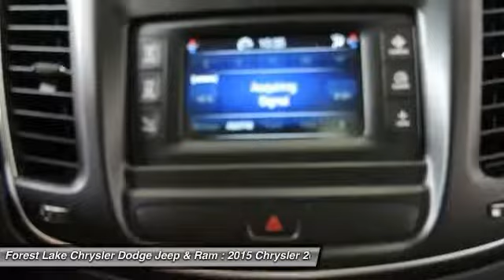2015 Chrysler 200 C Forest Lake MN C15197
2015 Chrysler 200 C

Lifetime Warranty Included!. Premium Lighting Group (HID Headlamps w/LED Daytime Running Lamp and LED Fog Lamps), 9-Speed 948TE Automatic, Black Clearcoat, Black w/Leather Trimmed Bucket Seats or Premium Leather Trimmed Ventilated Seats, Dual-Pane Panoramic Sunroof, Front dual zone A/C, Front fog lights, Fully automatic headlights, Integrated Voice Command w/Bluetooth, Radio: Uconnect 5.0 AM/FM/BT, Remote keyless entry, Security system, Steering wheel mounted audio controls, Uconnect Voice Command w/Bluetooth, Variably intermittent wipers, and Wheels: 17 x 7.5 Satin Silver Aluminum. brbrPicture yourself riding around with your family in this good-looking 2015 Chrysler 200. This is a choice pick. brbrLIFETIME WARRANTY INCLUDED!* Forest Lake Chrysler Dodge Jeep  Ram is proud to serve Northern Minnesota, Northwest Wisconsin, and the Twin Cities metro area. We are here to assist you in obtaining a new Chrysler, Dodge, Jeep or Ram that suits your needs and lifestyle. Call to find out how we can get you in the right vehicle today.All internet prices include our $1000 Forest Lake Chrysler Trade-in Bonus (must trade in a 2006 or newer model with fewer than 120,000 miles to qualify). Some prices include Chrysler Capital Finance Cash (must finance with Chrysler Capital) . 0% or other sub-vented rate financing is in lieu of rebates.Prices may include Chrysler Loyalty Rebate. (You must own a Chrysler, Jeep, Dodge, or Ram, no need to trade.) Please see Dealer for details. Additional discounts will be subtracted from our everyday internet price! You may qualify for more incentives! See dealer for details.*Vehicles used for Snow Plowing or Commercial use are excluded, LIFETIME WARRANTY INCLUDED!* $1,500 - DE Retail Consumer Cash 74C*1. Exp. 08/03, $1,000 - Denver 2015 Retail Bonus Cash DECFA1. Exp. 08/03, $500 - Denver Chrysler Capital 2015 Bonus Cash DECF5. Exp. 08/03